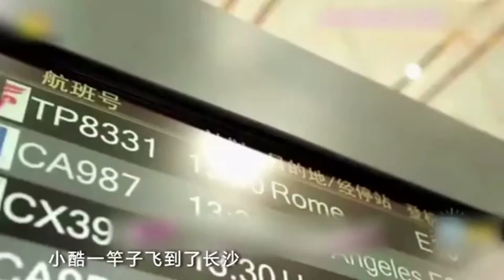【20140429】优酷全娱乐 花儿与少年报道 许晴称和华晨宇 灵魂小伙伴【CR: 华晨宇火星舰队大龄团】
如果可以再旅行一次, 张翰选择了华晨宇当旅行搭档但花花却毫不犹豫地选择了许晴姐。为了逃过歌迷粉丝的追逐, 华晨宇躲到了许晴姐的房间。经过了几次的彩排后才念熟了一开始对观众的问候, 可以说他们之间的默契大约是零。

虽然在花少开录前彼此已知道对方的存在, 但第一次正式见面时, 华晨宇仍被突如其来的拥抱所吓到了, 但也因此不再那么拘束和紧张。知己难寻, 所以华晨宇很珍惜也很喜欢和晴姐待在一起。

当华晨宇被问及为何不常去旅行时, 晴姐袒护地说华晨宇的世界很精彩, 而他表示自己并不需要靠旅行来放松心情,他每天都过得很快乐。而对于两人之间的共识就是旅行必须要找个同类才能更愉快地玩乐。

If they were given a chance to travel again, Hans Zhang Han chose to travel with Chenyu Hua but Chenyu Hua choose Xu Qing without any hesitation. To escape from the chasing of his fans, Chenyu Hua ran into Xu Qing’s room. After several rehearsal, they only managed to greet the audiences fluently, They were not coordinated at all.
Although they knew each other before the shooting of Divas Hit The Road, Chenyu Hua not expecting her to join for the shooting. He was surprised and shocked by the warm hug from her during their first meeting but also relieved after her warm welcome. They cherished the moments they were together as it was hard to get a person who understand each other so well.

When he was asked regarding the reason why he did not go for vacation before, Xu Qing explained that Chenyu Hua’s life was interesting enough and he claimed that he was happy for his life therefore no vacation is needed to relax himself. The mutual opinion of theirs regarding the vacation was that a traveller of the same travelling style is preferred so that the journey could be fun and relaxing at the same time.